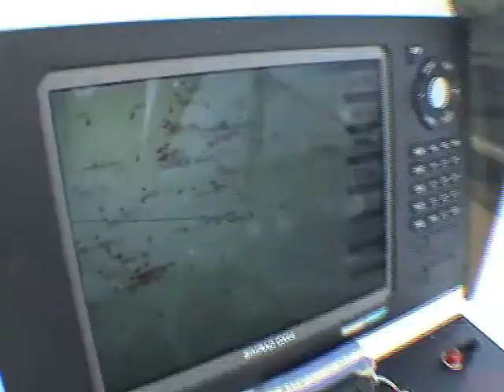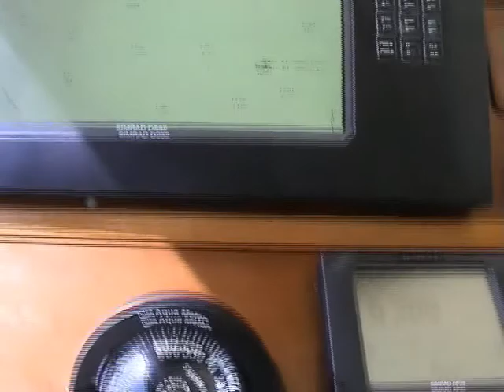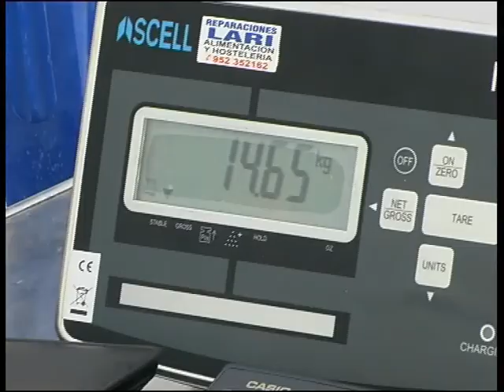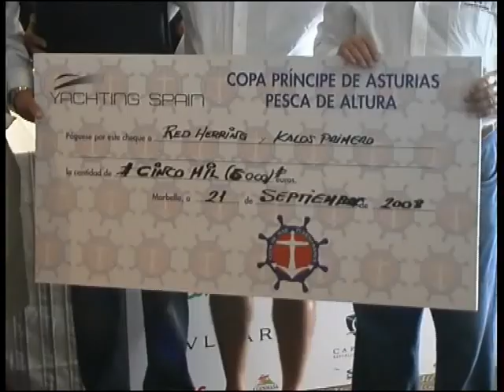VII COPA PRÍNCIPE DE ASTURIAS (Alborak)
XII TORNEO INTERNACIONAL DE PESCA DE ALTURA AL CURRICAN
VII COPA PRÍNCIPE DE ASTURIAS
(Alborak)